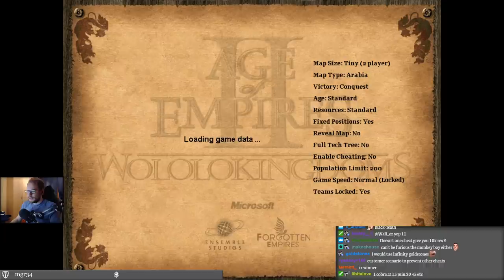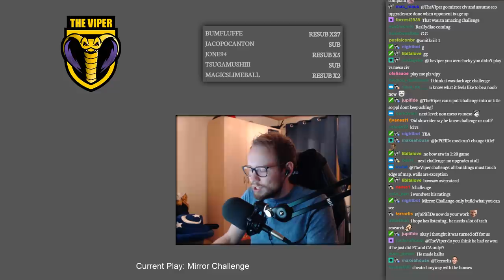AOE2 Challenge #18 | Mirror Challenge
In this challenge I am only allowed to build and upgrade what I've seen from my opponent, in order to only be able to Mirror him.